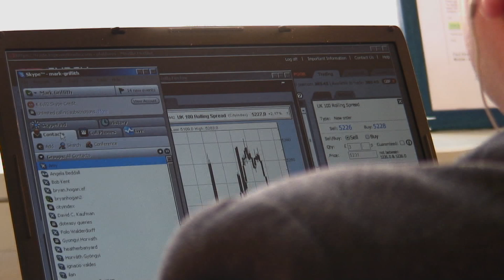Stock Market Investing Tips : Where Can I Invest in Nanotechnology?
Investing in nanotechnology involves finding companies that specialize in this practice and researching what the companies are about. Discover more about investing in nanotechnology and historical trends of investing in other types of technology, with insight from a futures and options floor trader in this free video on investing.

Expert: Mark Griffith
Bio: Mark Griffith has graduated in economics and philosophy at Clare College, Cambridge. He has been a futures and options floor trader at LIFFE (London International Financial Futures Exchange).